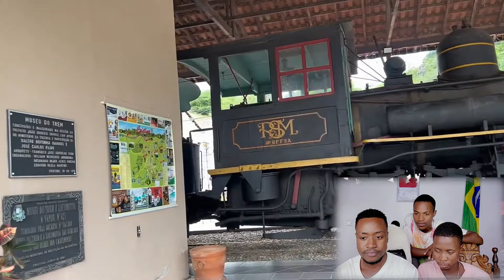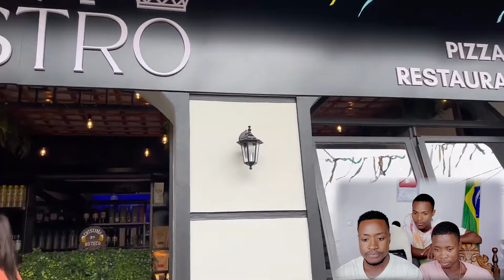O ENCONTRO MAIS ESPERADO NO BRASIL DE AVENTURAS DO GUTO E NATANIEL, QUE INCRIVEL DE SE VER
OI galera! No vídeo de hoje O ENCONTRO MAIS ESPERADO NO BRASIL  DE AVENTURAS DO GUTO E NATANIEL, QUE INCRIVEL DE SE VER